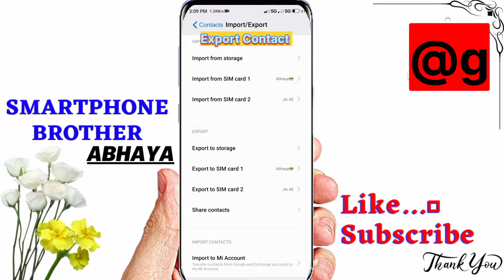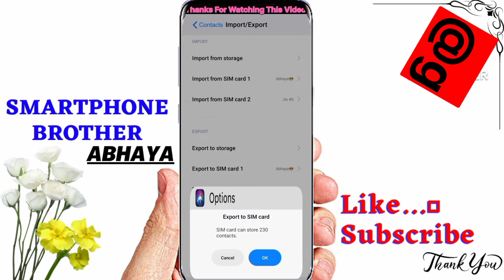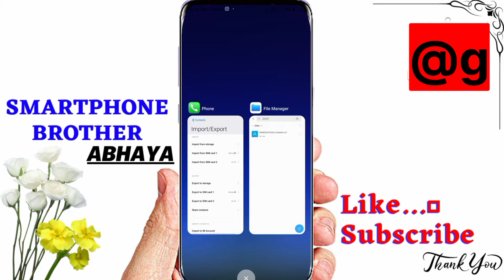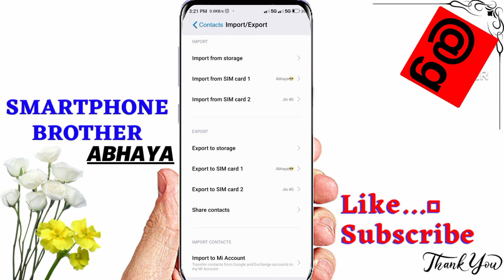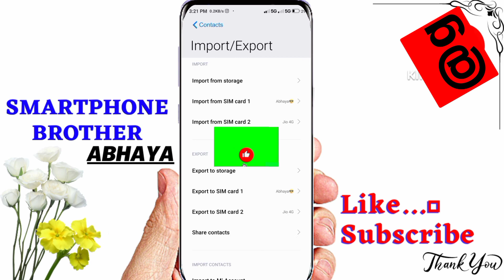Import Contact Export Contact kya Hota He☝️Ise Kaise Use Kare what is Import Contact Export Contact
Import Contact Export Contact Hota Kya He Aur Ise Kaise Use Karte Hewhat is Import Contact Export Contact

Is video me dial app ke setting me jo import Contact & Export Contact ke option hote he uske bare me details se bataya gaya he, aur import Contact & export Contact Ko kaise use karte he details me bahat achhe se samjhaya Gaya he.

👉Me ese hi knowledgeable videos banata reheta hu.

👉Me jo bhi videos banata hu apne experience se aur try karne k baad hi banata hu, isiliye mere sare videos jo he useful aur helpful hote he viewers k liye.